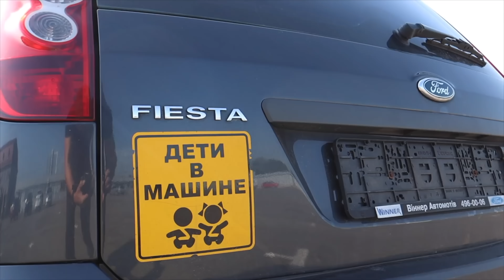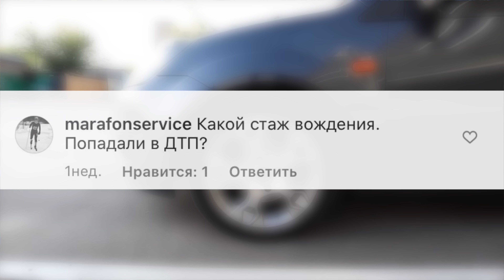Зачем я купил ей машину? И почему теперь это Ignis?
Сняли влоговое видео, в котором поотвечали на вопросы про автомобиль, рассказали историю о том, зачем ей вообще нужна машина.

Видео снято на Sony X3000 и a6600 + 16-70/4.0